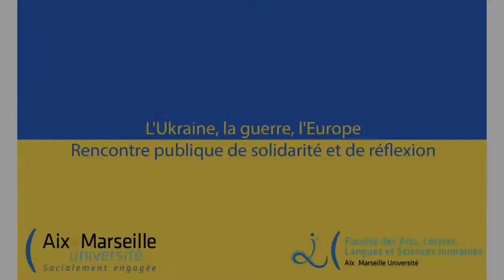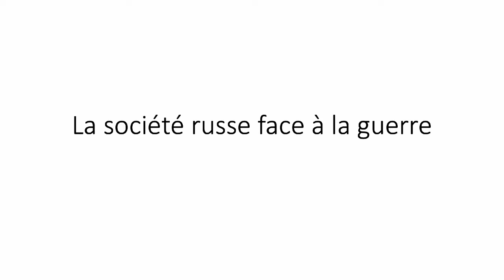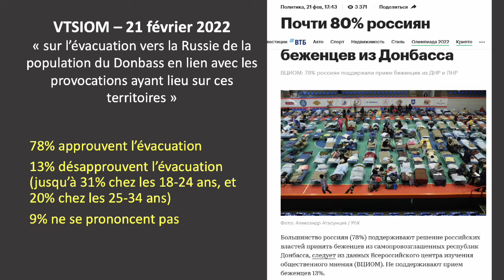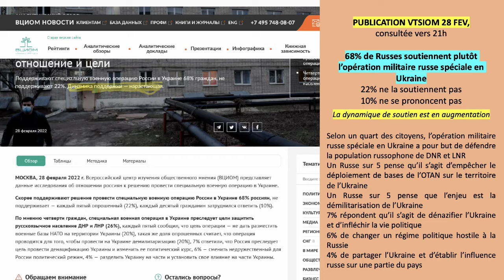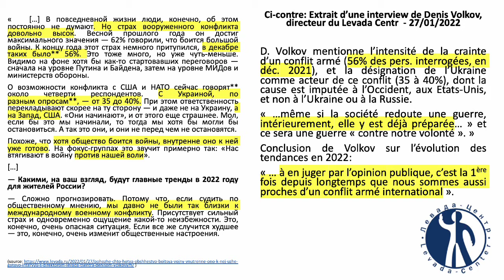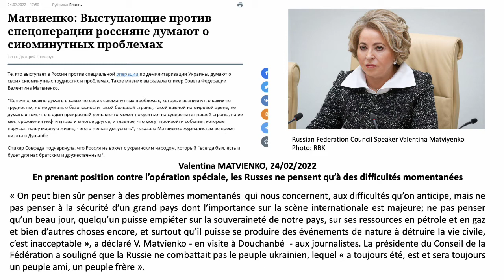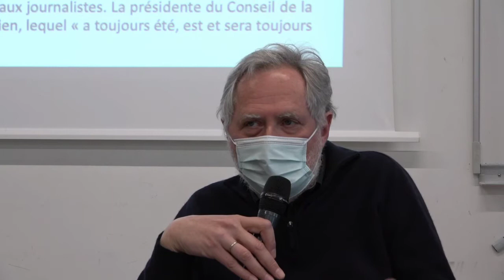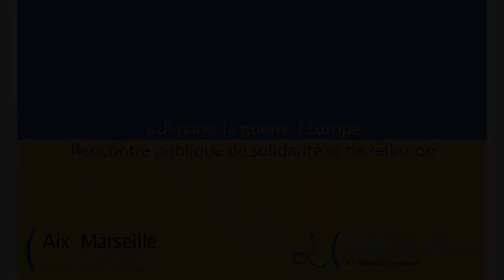L'Ukraine, La guerre, l'Europe - Table-ronde 01/03/2022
Alexis Nuselovici, Vice-doyen Recherche
Céline Bricaire, Etudes slaves [contextualisation régionale]
Charles Zaremba, Etudes slaves [contextualisation plus générale, culturelle et historique]
Romain Le Boeuf, Droit [dimension juridique de la politique d'invasion russe]
Alice Fabre, Economie [la guerre par les sanctions]